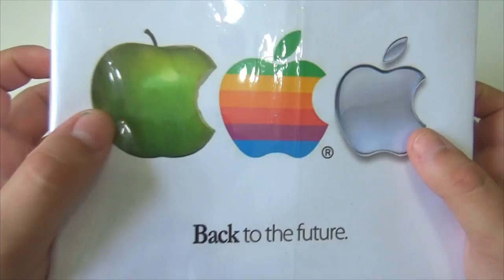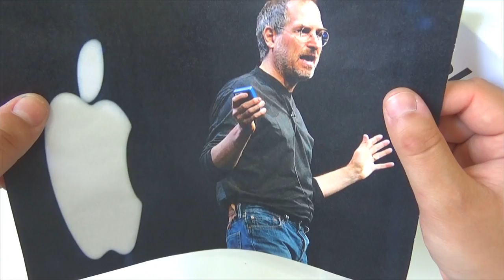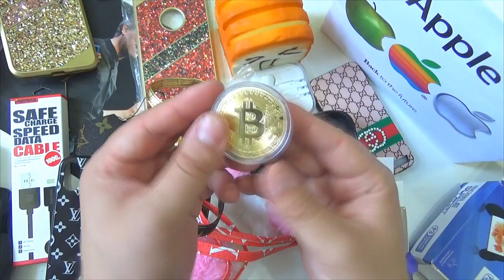НАБОР APPLE BOX / IPHONE 11 BOX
It’s all screen. Face ID lets you unlock with a look. Portrait Lighting lets you define the light in a scene. Wireless charging. Augmented reality. A11 Bionic, the most powerful and s
martest chip ever in a smartphone. This is iPhone X. Say hello to +the future. ++